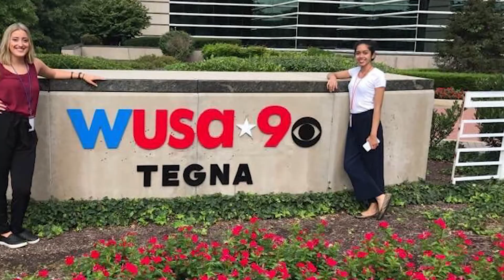Beyond GMU S1 E3 Full Episode ft. Dinanda Pramesti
The latest episode of "Beyond GMU" brings you the multi-talented Dinanda Pramesti who has held multiple jobs and internships during her time at GMU.